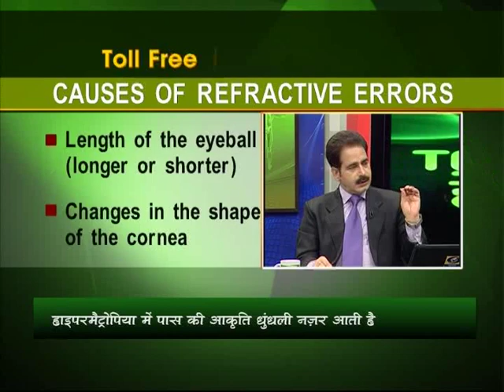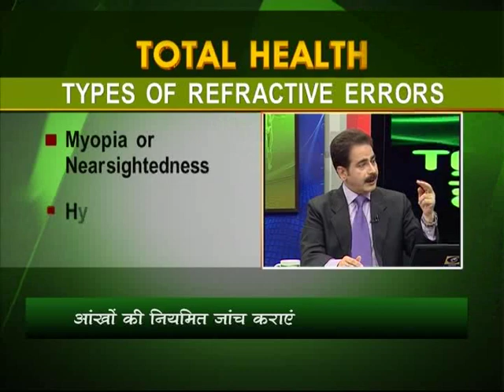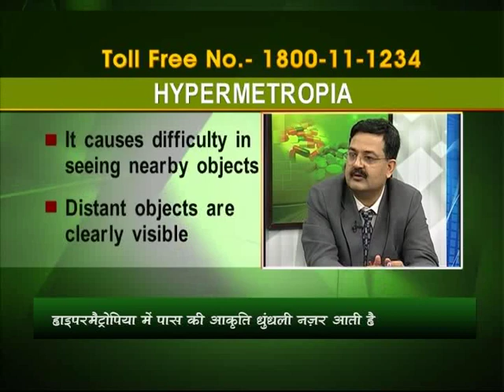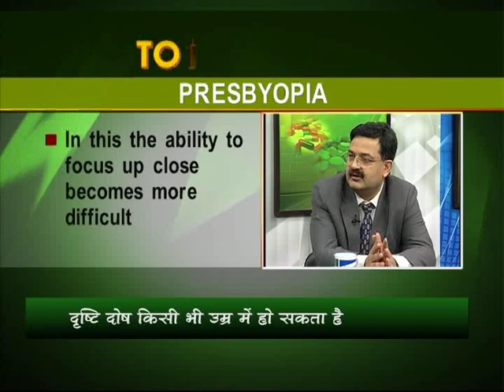Total Health: Refractive Errors (Part 3)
Guests:

Dr. Ritu Arora
(Director Professor, Department of Ophthalmology, Guru Nanak Eye Centre, MAMC)

Dr. Sudarshan Khokhar
(Professor, Department of Ophthalmology, AIIMS)

Dr. Amit Khosla
(Senior Consultant, Department of Ophthalmology, Sir Ganga Ram Hospital)
Producer: Anand Mohan
Anchor: Sanjeev Upadhyaya & Kiran Bhardwaj
Producer Assistant: Kamal Pandit